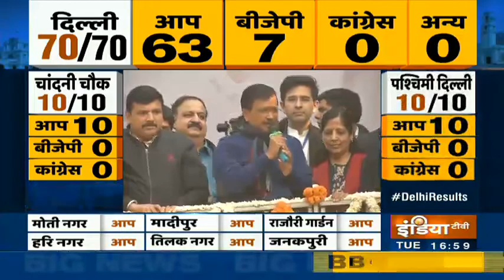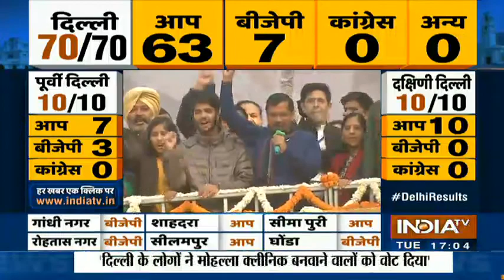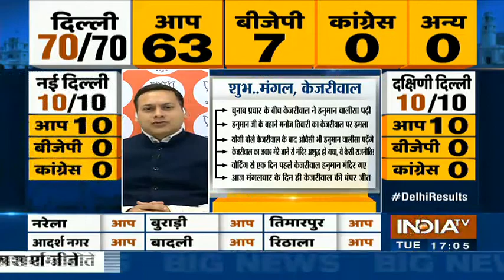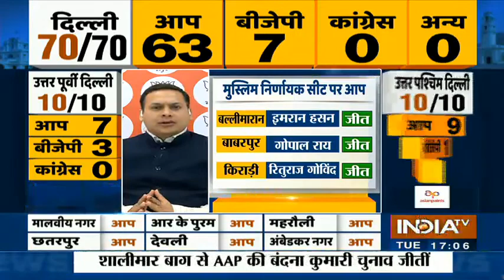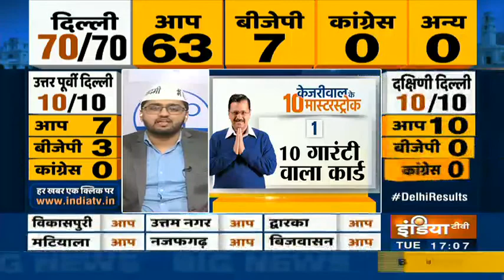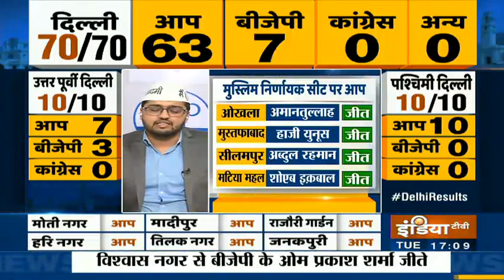Arvind Kejriwal led AAP scores hat-trick; leave main rival BJP way behind, decimate Congress